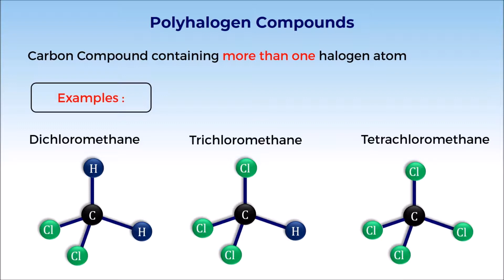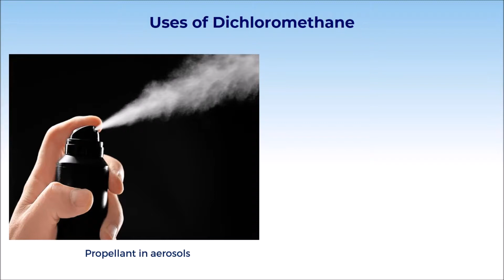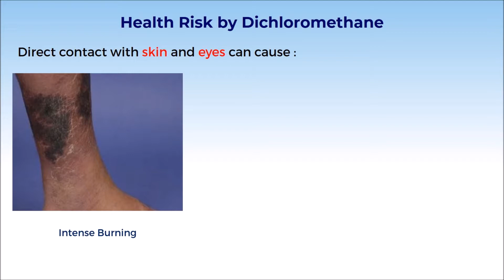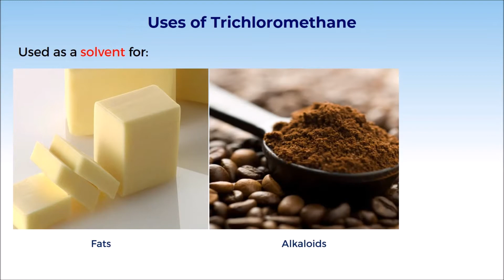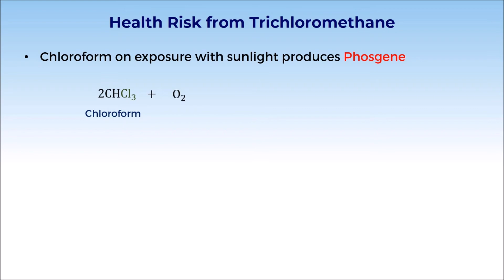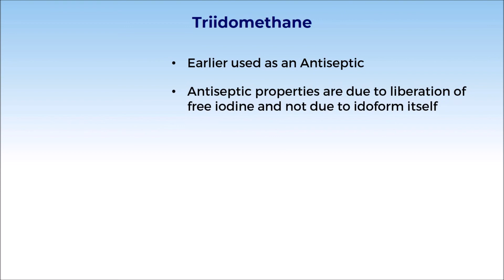4. 12C10.5 CV3